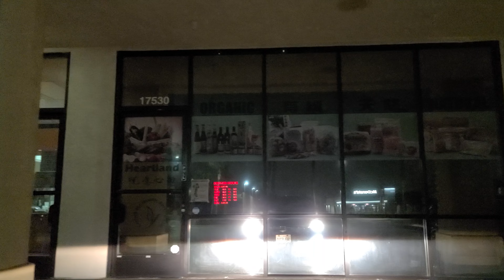San Diego, CA to Cypress, CA Part 1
San Diego, CA to Cypress, CA